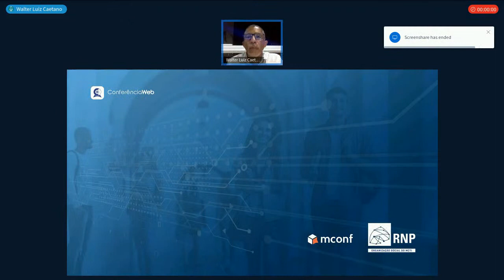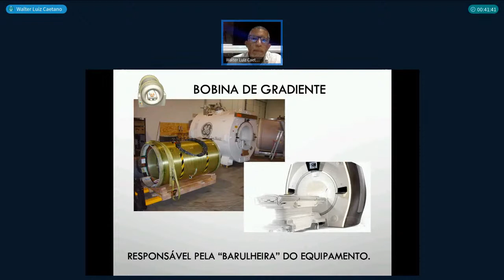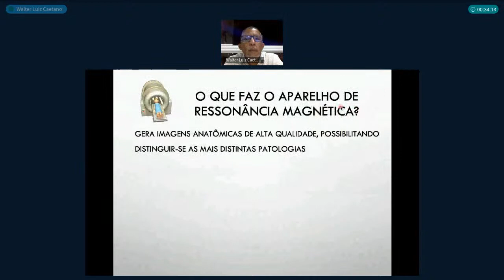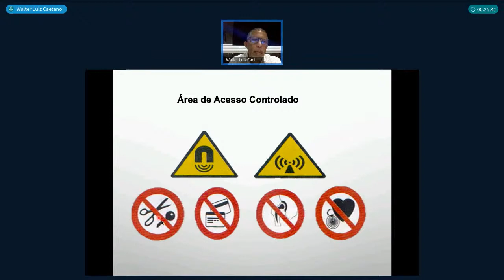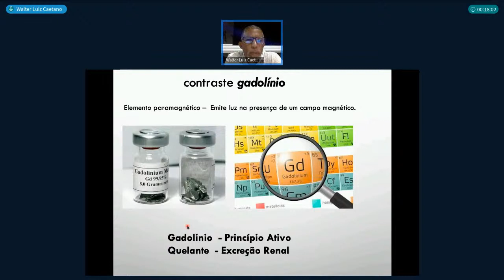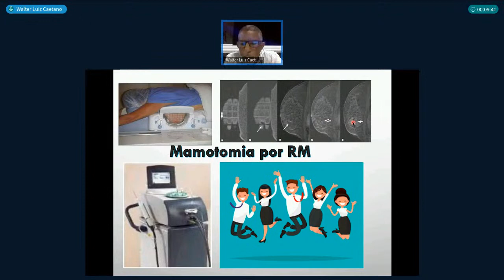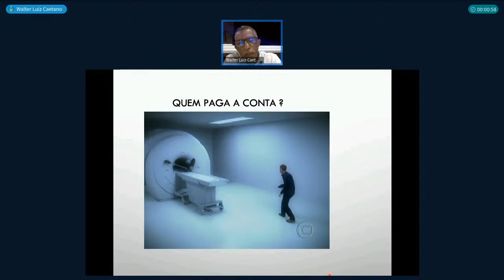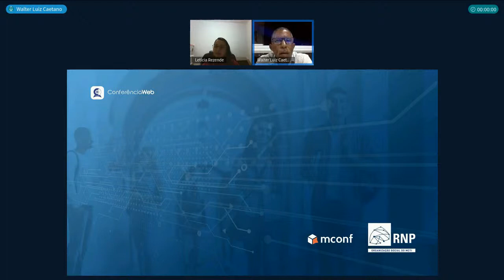Segurança em ressonância magnética / Papel da Enfermagem.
Sejam bem vindos ao I Congresso Mineiro de Diagnóstico por Imagem com o tema Diagnóstico por imagem na Prática Clinica, organizado com apoio do Centro Universitário de Belo Horizonte (UniBH), que será realizado em formato online nos dias 03 a 05 de Dezembro de 2020.

O I Congresso Mineiro de Diagnóstico por Imagem busca consolidar o conhecimento voltado para o diagnóstico por imagem e áreas afins. Nesse sentido, visa promover o encontro das comunidades acadêmico-científicas em torno desses estudos e trabalhos.

O evento contará com palestras, mesas redondas, cursos e oportunidade de submissão de trabalhos acadêmicos.